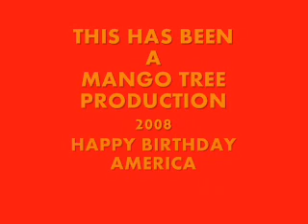WE DANCED SO CLOSE TO THE FIRE 2008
Brent Nevers & son Tyler play with fire, on the fourth of July 2008. enjoy!